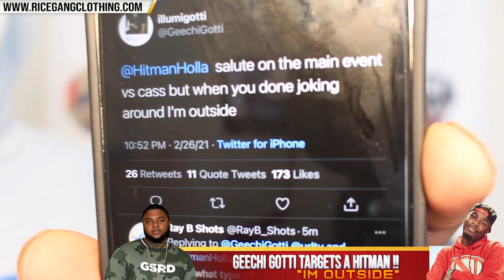GEECHI GOTTI SLAMS HITMAN HOLLA OVER CASSIDY BATTLE ‼️ "IM OUTSIDE"